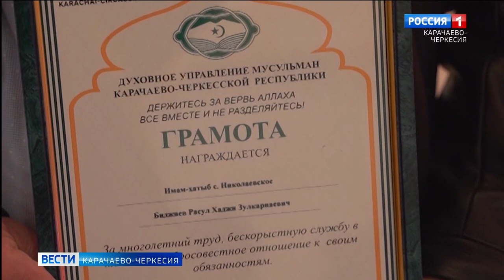В Соборной мечети Черкесска прошёл коллективный намаз в честь праздника Ураза-Байрам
По завершении 29 дневного поста в Соборной мечети Черкесска прошёл коллективный намаз. Он собрал сотни верующи